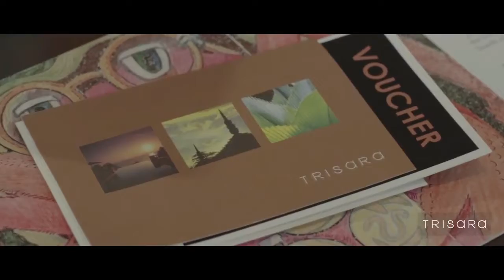Trisara's Land & Sea Experience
Book a stay of 3 nights or more with our new Land-And-Sea Experience and enjoy the following intimate inclusions:

A joint helicopter flight over Phang Nga Bay with a bottle of champagne
A private yacht cruise, complete with a picnic
An in-villa poolside BBQ prepared by your private chef
A 15-minute family photo shooting with our digital studio DDEN